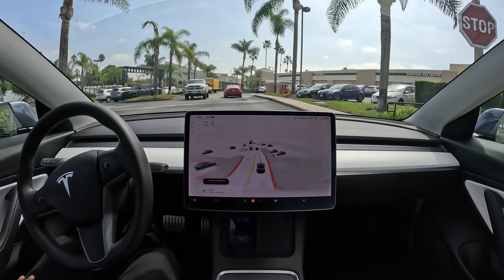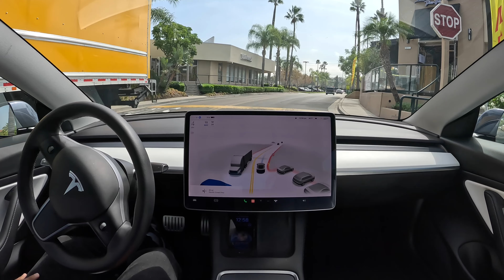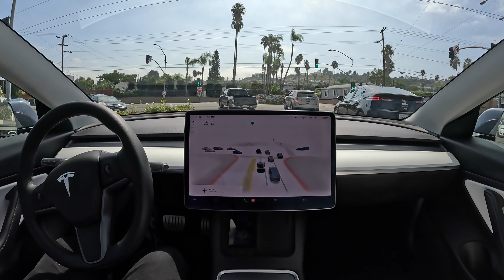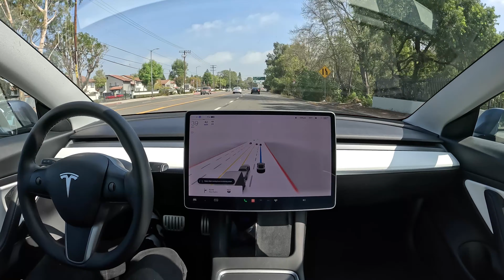Raw 1x: Sunken City on Tesla Full Self-Driving Beta 10.69.2.3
Tesla Full Self-Driving Beta 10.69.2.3 drives to Sunken City in Los Angeles